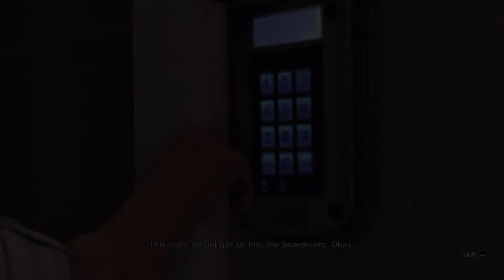Max Payne 3 - Mission#6 - A Dame, A Dork, And A Drunk